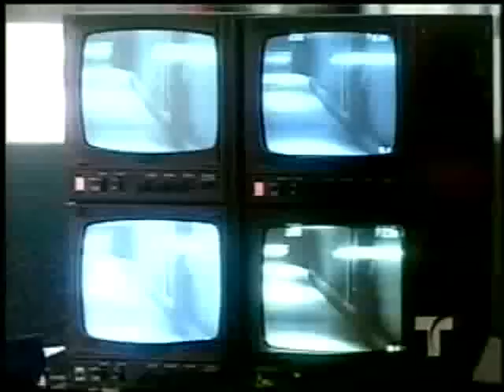ANTR 252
Anita No Te Rajes